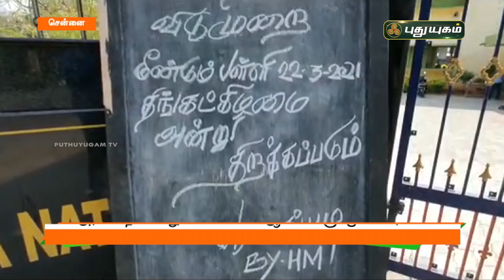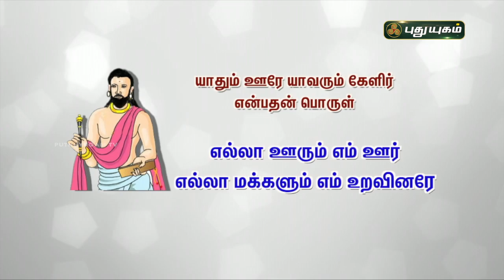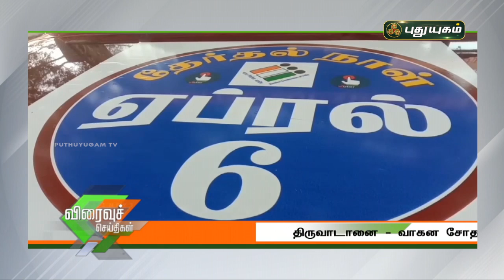புதுயுகம் விரைவுச் செய்திகள் | 1 PM Speed News | 18/03/2021